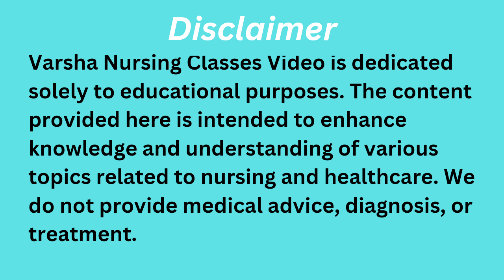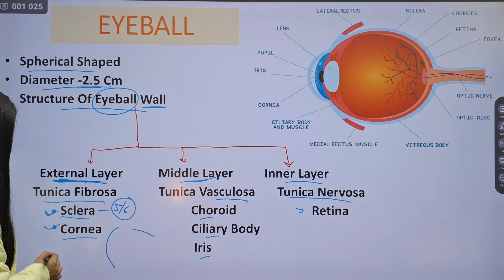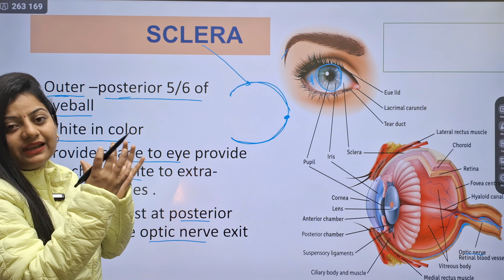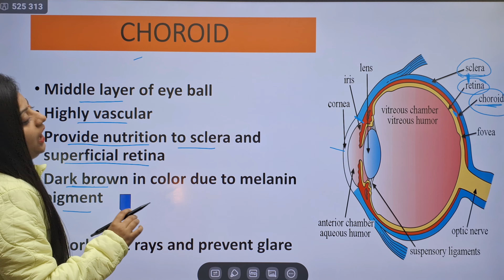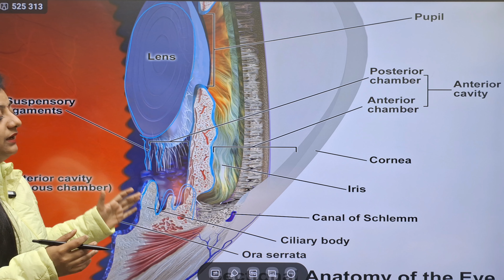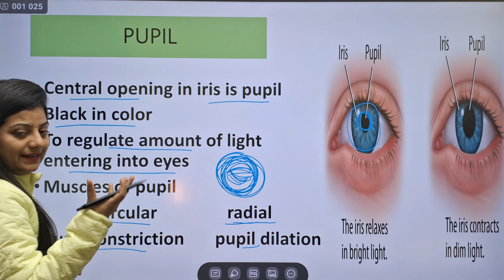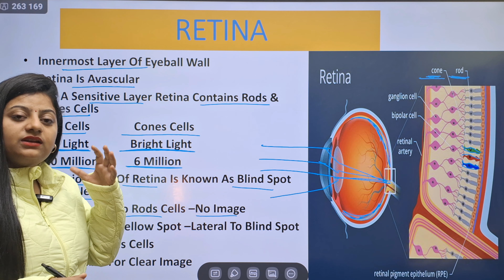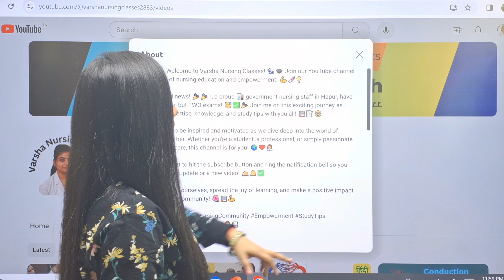आँखें| Part- 2 | मानव नेत्र | Organ of Eye | आंख की आंतरिक संरचना| Sclera |Cornea|Cillary Body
Anatomy and physiology of eye
Anatomy and physiology of eye in hindi
Anatomy of eye
Physiology of eye
Part of eyes
nursing hindi classes
nursing medicine
nursing tips
Eye structure structure and function
Eye structure and function
Eye structure
Eye structure and function in hindi
Eye structure in hindi
Eye structure class 10
Eye structure class 9
Eye structure class 8
Structure of eye in hindi
Structure of eye class 10
Structure of Eye class 8
Structure of eye class 9
Structure of eye class
Cornea structure
Sclera structure
Retina structure
Lecrimus Gland function
Lecrimus Gland structure
Lens structure
Iris structure
Sclera structure
Eye Brow structure
Eye Brow
Eye Lids structure
मानव नेत्र की संरचना क्या है?
मानव नेत्र कितने भाग होते हैं?
नेत्र क्या होता है?
आंख की संरचना और कार्य क्या है?
मानव नेत्र के बारे में बताइए
मानव नेत्र PDF
मानव नेत्र के कार्य
मानव नेत्र नोट्स Class 12 PDF
मानव नेत्र के भाग
आंख की संरचना का चित्र
मानव नेत्र NCERT
मानव नेत्र की समंजन

human eye
human eye and colourful world class10
human eye anatomy
human eye class 10
human eye and colourful world class10 one shot
human eye and colourful world class.10 pw
human eye and colourful world class 12
 numericals
human eye and colourful world class.10 physics wailah
eye lect
eye lecture in hindi
eye lectures selfless medicose
eye lecture
eye lecture by khan sir
eye lecture by dr najeeb
eye lecture by unacademy
eye lectures by mbbs lectures
ent lectures mbbs
eye lecture 10 class
eye lecture axis
eye in nur
eye in nursing
eye drops procedure nursing
eye care in nursing
eye assessment nursing in hindi
eye nursing notes
eye nursing course
eye nursing assessment
eye nursing lecture
eye neuron
eye nursing bright light
eye anato
eye anatomy
eye anatomy and physiology
eye anatomy 3d
eye anatomy model
eye anatomy animation
eye anatomy in hindi
eye anatomy and physiology bscnursing 1st year
eye anatomy drawing
eye anatomy johari
eye anatomy ophthalmology
eye anatomy and
eye anatomy and physiology in hindi
eye anatomy and physiology in tamil
eye anatomy and physiology gnm 1styear
eye anatomy and physiology miniattempt
eye anatomy and physiology khan sir
eye anatomy and physiologyanimation
eye anatomy and physiologymalayalam
eye anatomy and physiology notes
eye accessing cues
eye accessories
eye accessory structures
eye accessing cues hindi
eye accessing cues nlp
evil eye accessories
mind's eye accessories
mind's eye accessories ice cream
roblox eye accessories
diy evil eye accessories
Cornea
sclera
 iris
 pupil
lens
 retina
optic nerve
aqueous humor
vitreous humor
 macula
fovea
photoreceptors
rods
cones
 optic disc
 ciliary muscle
accommodation
 refraction
visual field
 binocular vision
 visual cortex
choroid
 conjunctiva
 lacrimal gland
 tears
aqueous drainage
cataract,
myopia
hyperopia
 astigmatism
 glaucoma
 color vision
optic chiasm
visual acuity
 ophthalmic artery
 oculomotor muscles.